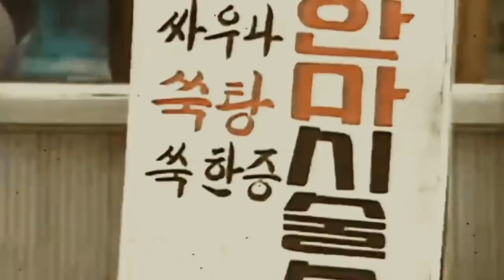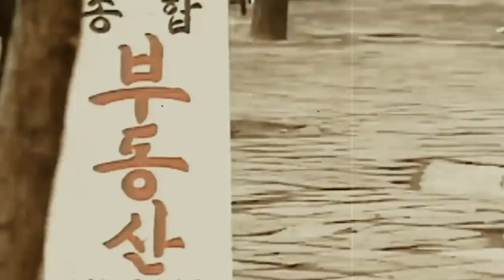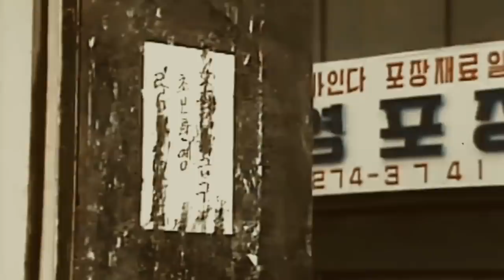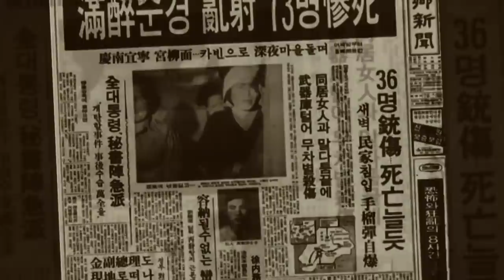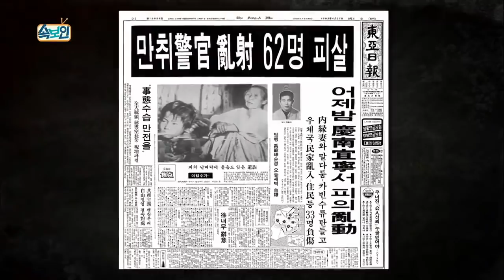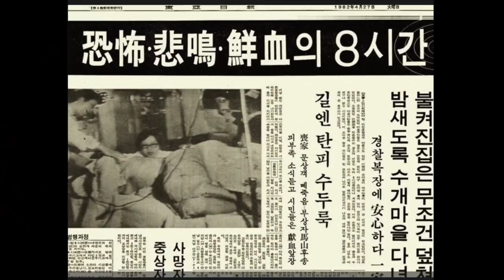🇰🇷 La pire tuerie de masse en Corée | Woo Bum Kon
Enfin, une affaire en Corée du sud 🇰🇷 depuis le temps que je voulais traiter d'une affaire là bas!
De plus, cette vidéo est en featuring avec le grand Alexandre de la chaine Satsujin meurtres au Japon 🇯🇵 !

Tu m'offres un café pour soutenir la chaîne?

Chapters:
00:00 - Intro
01:10 - Guinness?
02:02 - Historique
06:17 - Un transfert qui fait mouche
10:21 - Le massacre commence
16:35 - Mais que fait la police?
19:57 - Mobile?
21:57 - Réformes
25:59 - Outro et RIR